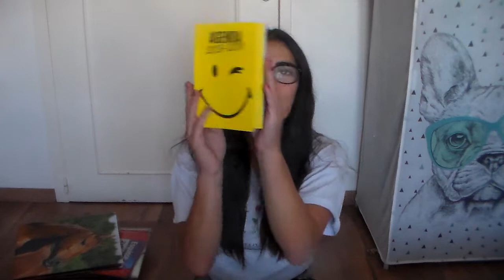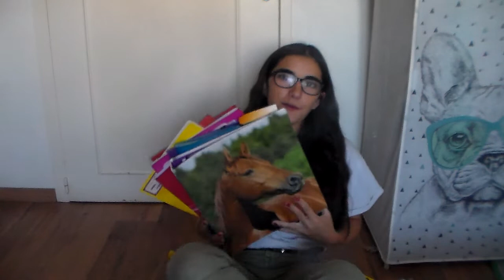mes fourniture scolaire !!!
aujourjourd hui nouvelle video dsl de mon absence mes je n avais pas envie de faire des video

instagram   marie-une-portugaise
musical y  marie-uneportugaise